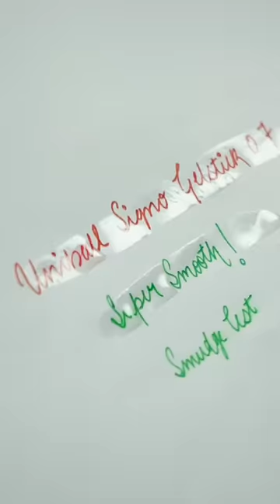Top 5 Uniball Pens SYShorts 239